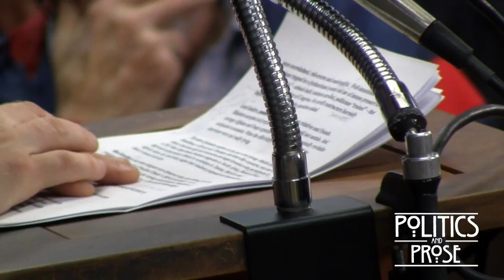American Influence in the Middle East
This event was recorded at Politics & Prose bookstore in Washington, D.C. on Monday, April 15, 2013.

Beyond War: Reimagining American Influence in a New Middle East
by David Rohde

Something is wrong with the way we've been waging war, Rohde argues in this cogent distillation of his experiences reporting from Iraq and Afghanistan over the last decade. The two-time Pulitzer-winning journalist and author, with his wife, of A Rope and a Prayer, points out that trade, technology, and investment are more effective means than military contractors of changing the situation in the Middle East.